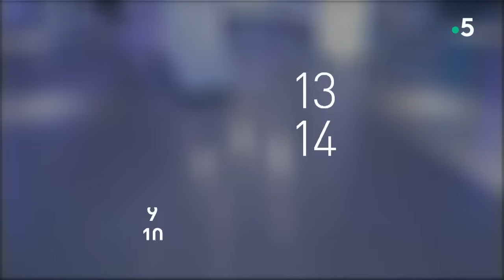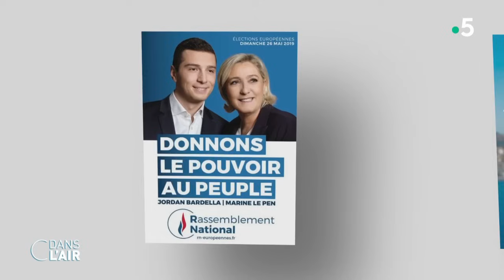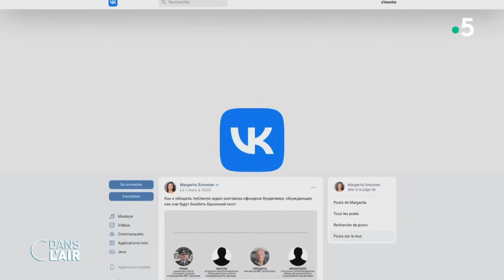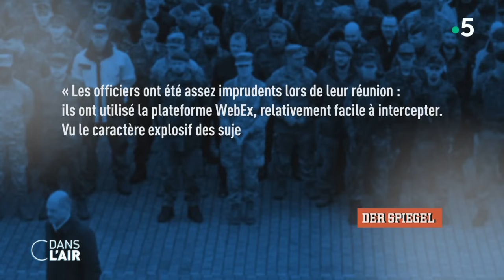Bardella - Le Pen : un fauteuil pour 2 - Reportage cdanslair 04.03.2024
Nettement en tête dans les sondages des intentions de vote pour les élections européennes, Jordan Bardella a tenu, ce dimanche, à Marseille son premier grand meeting de campagne avec à ses côtés Marine Le Pen. La jeune tête de liste du Rassemblement national avait un mot d’ordre : haro sur Emmanuel Macron "coupable à ses yeux d'avoir provoqué le grand effacement de la France chez elle, sur son propre sol, en Europe et dans le monde". Un chef de l’Etat, cible numéro 1 du RN, face auquel il entend proposer une "transition réfléchie et résolue, nationale et populaire". Avec, pour l’occasion, un nouveau slogan : "La France revient" sous-titré "L'Europe revit", clin d'œil à la formule de Ronald Reagan "America is back" pour celui qui multiplie les déplacements, les selfies et cultive sa "marque" en particulier sur Tik Tok où il vient de passer le million d’abonnés.

Mais derrière les formules et les photos, quel est le projet européen défendu par le RN ? Pour Marine le Pen et Jordan Bardella il n’est officiellement plus question de sortir de l’Europe. "Pas de Frexit" jure donc le président du RN, néanmoins ce dernier se dit contre "contre l'Union européenne", renvoyée à un simple "modèle d'organisation politique comme il pourrait en exister plusieurs" et veut la remplacer par ce qu’il appelle une "alliance européenne des Nations". Avec qui ? Si le RN n’en dit pas plus sur d’éventuels partenaires, le parti siège actuellement au Parlement européen au sein du groupe, Identité et démocratie (ID), avec son principal allié le parti d'extrême droite allemand AfD. Les dirigeants des deux formations se sont d’ailleurs rencontrés récemment à Paris. "Nous suivons les mêmes approches pour résoudre les grands problèmes" avait alors écrit sur X la coprésidente de l'AfD.

L'objectif pour le RN est donc de poser les bases d’une renégociation des traités européens avec des lignes rouges, notamment l'immigration, sujet sur lequel le parti mise pour mobiliser son électorat. Pour cela, le RN entend s’appuyer sur Fabrice Leggeri, l'ancien dirigeant de Frontex, désormais numéro 3 de la liste, et ce après avoir systématiquement voté contre le renforcement des moyens de Frontex, le dispositif de surveillance des frontières. Au chevet des paysans depuis le début de la contestation du monde agricole, Jordan Bardella charge également l’Europe sur ce point et défend un "patriotisme économique", tout en ayant approuvé la réforme de la Politique agricole commune (PAC).

Enfin si depuis l’invasion de l’Ukraine par la Russie, le parti a pris ses distances avec Vladimir Poutine, il continue de s’opposer aux aides à l’Ukraine et à des sanctions contre Moscou.

Quel est le projet européen du RN ? Est-ce que le RN de Marine Le Pen a changé de position sur des questions fondamentales ? Quels sont les atouts de Jordan Bardella ? Pourquoi séduit-il les jeunes ? Pourrait-il finir par éclipser Marine Le Pen ?

LES EXPERTS :
- CARL MEEUS - Rédacteur en chef - Le Figaro Magazine
- RAPHAËLLE BACQUÉ - Grand reporter - Le Monde
- MATHIEU SOUQUIÈRE - Politologue, expert associé auprès de la Fondation Jean Jaurès
- FRÉDÉRIC DABI - Directeur général Opinion - Institut de sondages IFOP, auteur de La Fracture